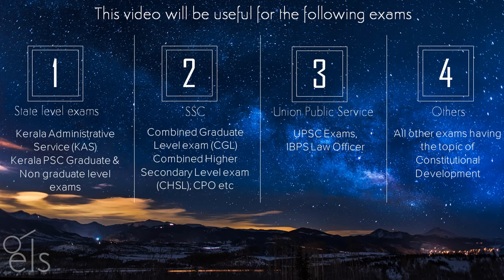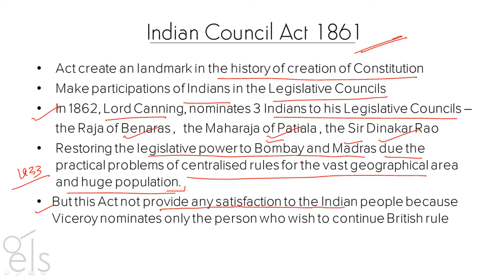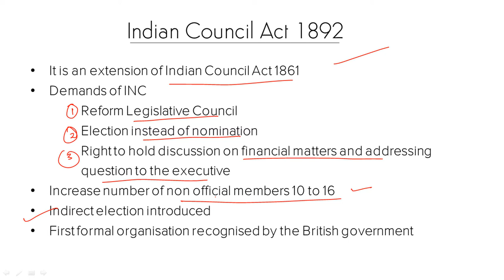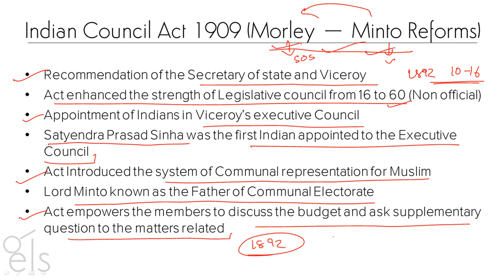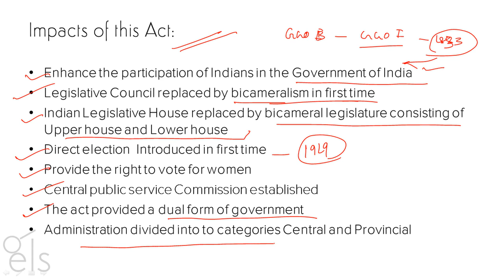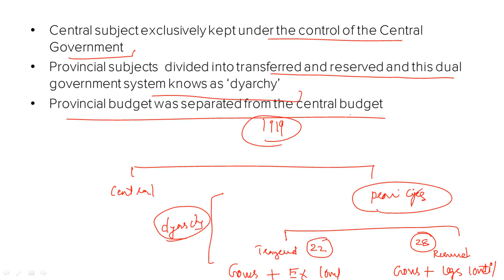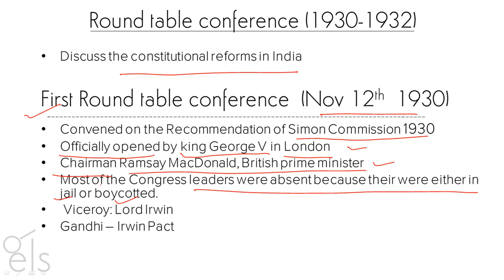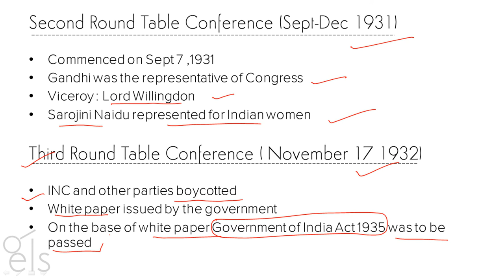Constitutional Development Part II ( In Malayalam)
Constitutional Development is an essential topic for all competitive examinations. It will cover the historical background of making Indian Constitution. Lecture covered areas of Indian Council Acts, Government of India Act 1919, Simon Commission and finally Round Table Conferences.